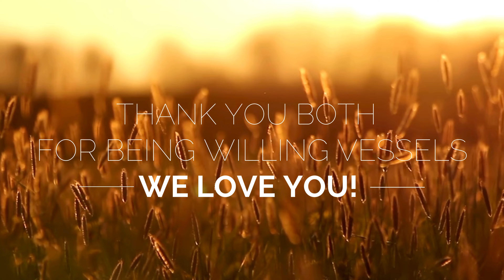Pastor Appreciation 2023 Abe Branch Emmanuel Holiness Church